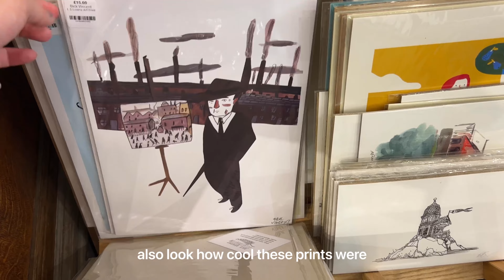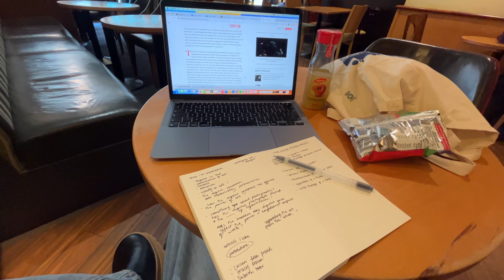uni has started and summer is over (and I'm trying to feel better about these things)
it is well and truly autumn now and it's getting cold in edinburgh. love it.
little vlog mourning the end of summer but remembering autumn can be fun too